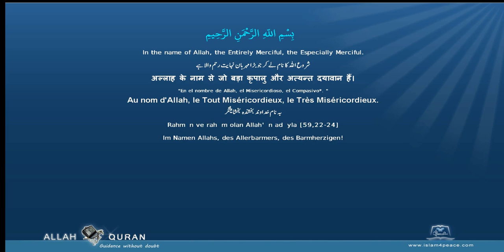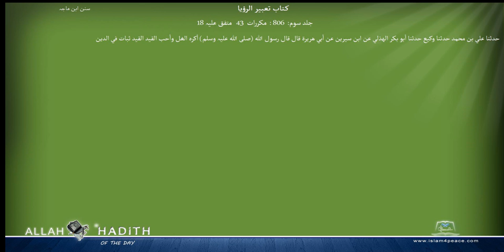Sunan Ibne Maja Arabic سنن ابن ماجہ 036 كتاب تعبير الرؤيا